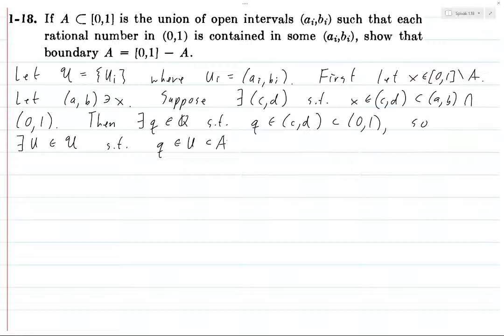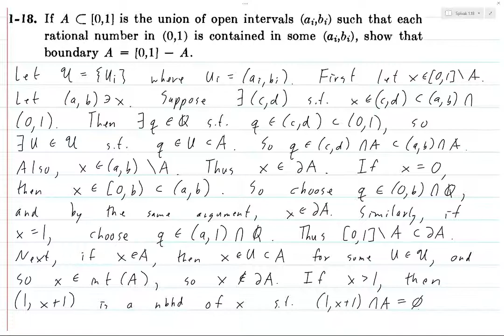Spivak Chapter 1 Exercise 18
Solution to exercise 18 from chapter 1 from the textbook "Calculus on Manifolds" by Michael Spivak.